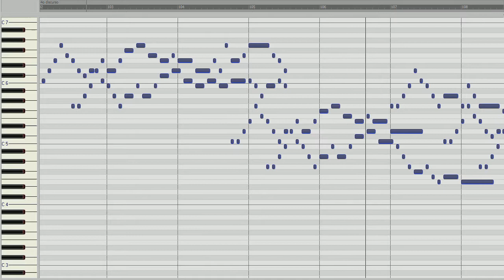Juan Cabanilles: Tocata 5 quinto tono (II.29)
Ich habe dieses Orgelwerk mit Samples der Rieger-Orgel des Konzerthauses Wien eingespielt.